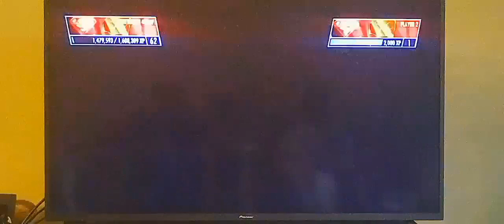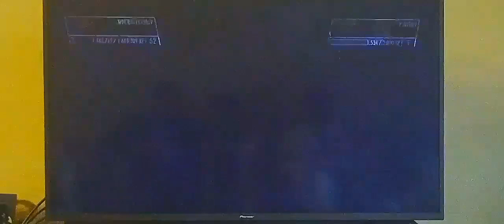Injustice Gods Among Us P2 Brawl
WHITERAY Myself.
Superman
Batman
The Flash

vs

WolfGaming
Lex Luthor
the joker
Catwoman